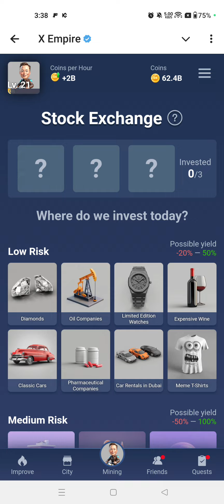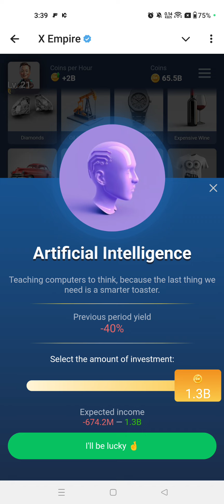X Empire Stock Exchange 19 September | X Empire Investment Fund | X Empire Daily Combo Today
musk empire riddle of the day 19 September

muskempirex

musk empire

Thanks